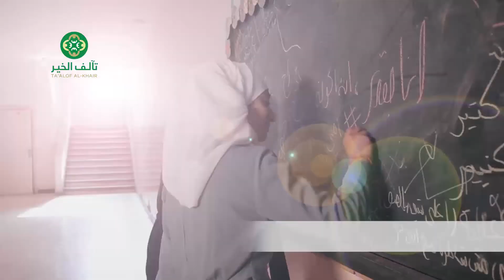تآلف الخير - نوّرت